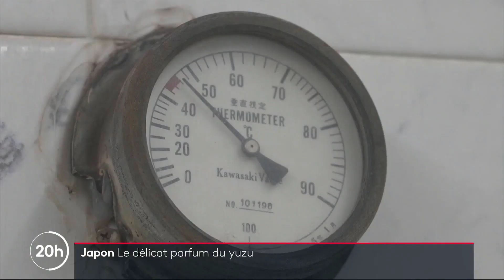Le yuzu entre tradition et tendance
Bienvenue dans cette vidéo dédiée au fascinant univers du yuzu, un agrume emblématique du Japon qui a su conquérir les cuisines et les rituels de bien-être à travers le monde. Dans cette exploration, nous plongeons au cœur des montagnes japonaises pour découvrir les secrets de sa récolte, son importance culturelle et ses multiples bienfaits. Du bain traditionnel de yuzu à sa place de choix dans la gastronomie européenne, nous vous invitons à découvrir comment ce petit fruit a traversé les frontières pour devenir une véritable tendance mondiale. Apprenez-en plus sur l'histoire du yuzu, ses utilisations culinaires, ses propriétés nutritionnelles et bien plus encore !

Apprenez une langue en ligne avec des tuteurs experts du monde entier. Si vous n'êtes pas satisfait de votre tuteur, essayez-en un autre gratuitement !
Profitez d'une éduction de 30% sur les cours Preply. Pour toutes les matières, et avec tous les profs.
Learn a language online with expert tutors from around the world.
If you're not satisfied with your tutor, try another one for free! For all subjects, and with all tutors.

Aprende un idioma en línea con tutores expertos de todo el mundo. Si no estás satisfecho con tu tutor, prueba con otro gratis.